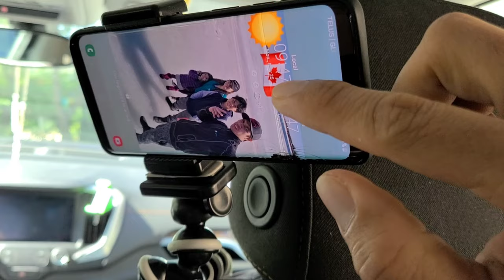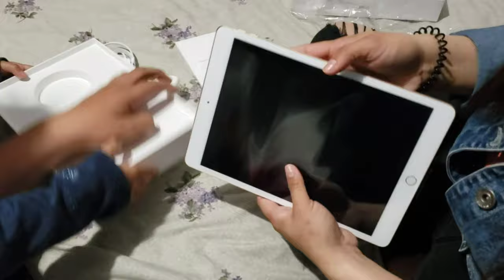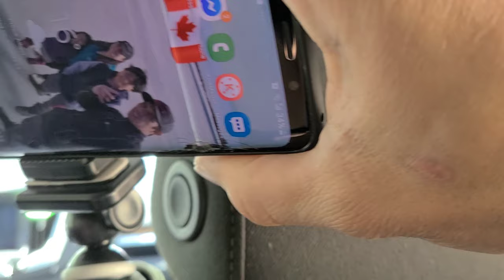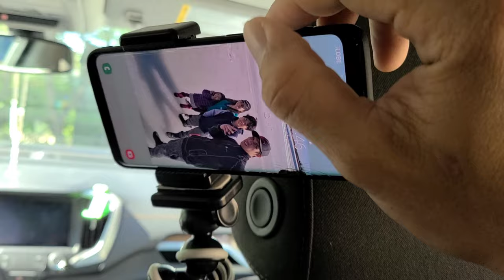UNBOXING MY NEW SAMSUNG S20 5G | BEST PHONE FOR VLOG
Wazzup mga tol. Ako nga pala c Jeramel Ugpo OFW dito sa Canada and I'm working here in the No.1 Best Manage Company MEATPLANT IN CANADA which is HYLIFE FOODS LP. Ang HYLIFE FOODS ang dahilan kaya ako nakarating dito sa Canada dahil sa pinas po sila naghihire ng mga qualified BUTCHERS through Agency.

Ang HYLIFE FOODS na pinagtratrabahuan ko dito ay halos pinoy ang empleyado. Every year po sila pumunta ng pinas para maghire ng worker since 2009.

Ako ay isang Butcher/Matador at High School grad lang sa Pinas. Ang pagiging butcher ang dahilan kaya ako nakarating dito sa Canada.

Kung ikaw ay HIGH SCHOOL GRADUATE lamang diyan sa pinas na gustong makarating dito sa Canada. Explore this Channel baka makatulong ito sayo.